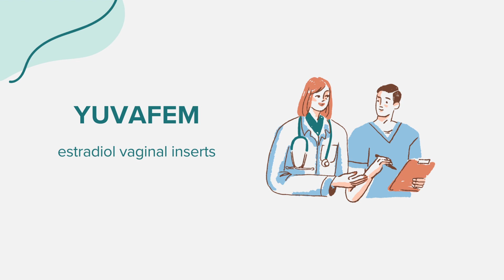Yuvafem (estradiol vaginal inserts) - Drug Rx Information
General information regarding Yuvafem (estradiol vaginal inserts). Content created leveraging AI with the goal of bridging access across communities. Please flag any suggestions or errors in the comment section. Thank you!